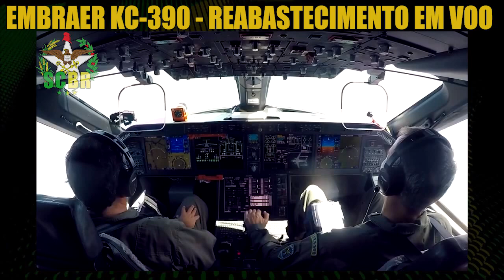Embraer KC-390 conclui certificado como receptor de reabastecimento em voo | Força Aérea | SCBR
A avião multimissão Embraer KC-390 Millennium concluiu com sucesso a campanha de certificação militar como receptora de reabastecimento aéreo. A força aérea brasileira realizou a liberação de reabastecimento do par KC-390 e C-390.

As missões aéreas foram realizadas usando “pods” sob as asas exclusivos projetados para a missão especial, o que resulta em alcance estendido e alcance expandido para aeronaves de busca e resgate e outras operações críticas para aeronaves de asas fixas e rotativas.

As operações podem ser conduzidas dentro de uma faixa de velocidades de 120 a 300 nós em altitudes de 2.000 a 32.000 pés. O KC-390 e seu modelo irmão, o C-390, têm dupla certificação civil e militar, conduzida no Brasil de acordo com os padrões de aeronaves da categoria de transporte FAA Parte 25.

🔴 Assuntos do vídeo e do canal:
➡️ Embraer KC-390 Millenium : embraer kc-390 millennium , embraer kc 390 , kc 390 brasileño e embraer c-390 millennium
➡️ A defesa nacional : soberania nacional , a defesa do Brasil , soberania brasileira e defesa militar
➡️ Política nacional de defesa : estratégia de defesa nacional
➡️ Base industrial de defesa : indústria de defesa nacional , indústria de defesa brasileira , base indústria de defesa , Indústria brasileira , indústria militar e indústria bélica
➡️ Forças armadas : marinha do Brasil , armada de Brasil , brazilian navy , ejercito brasileño , ejercito de Brasil , poder naval , fuerzas armadas de brasil , eb , mb , fab , forças especiais , operações especiais , exército brasileiro , exercito do brasil , exército nacional , força aérea brasileira , força aérea , força naval , poder militar e forças militares
➡️ Engenharia : , engenharia brasileira , engenharia aeroespacial , engenharia aeronáutica , centro tecnológico , programa espacial brasileiro
➡️ Tecnologia : tecnologia brasil , brasil tecnologia , tecnologia brasileira , tecnologia nacional , ctex e tecnologia do Brasil , ciência , história ,
➡️ Transferência de tecnologia : PROSUB , prosuper , fx2
➡️ BID : Embraer , agrale , desaer , avibras , siatt , helibras , engesa , turbomachine , imbel , tautus
➡️ Militar : Aviões , blindados , tanques , embraer , caças , kc-390 , armas , misseis , submarinos , corvetas , fragatas , destroyers , aviões militares , aviação de caça , porta aviões , aviação , helicópteros , submarino brasileiro , avião , navio , blindado , fragata , caça , artilharia
➡️ Política : Geopolitica , diplomacia , relações exteriores , folha politica e notícias militares
➡️ EED : Super tucano , gripen ng , kc 390 , astros 2020 , mtc 300 , avtm 300
➡️ Recomendados: caiafa master , aero por trás da aviação , é militar , gigantes dos mares , águias de aço , giro militar , top militar lhb , hoje no mundo militar , vamos falar de historia ,, brazil graphics , canal bélico , área militar e global militar
➡️ Recomendados: Roberto Godoy , Roberto Caiafa e Felipe Salles

| SCBR Defesa Nacional
Canal scbrdefesanacional